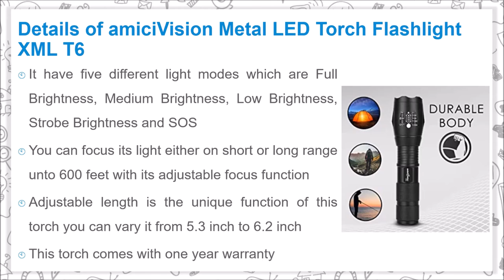amiciVision Metal LED Torch Flashlight XML T6 with Rechargeable Battery and Smart Battery Charger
During low light conditions it is important to have a torch specially while you are outside. amiciVision Metal LED Torch is very perfect in those conditions. Its different light mode and zoom function help you to use this torch as your requirement. It is best pocket light that suitable in all situations like outdoor activities, camping, hiking, fishing, home use and as a powerful emergency light.

Details of amiciVision Metal LED Torch Flashlight XML T6

- With High Lumens CREE LED, this is more brighter flashlight than any other ordinary flashlights
- It works on either rechargeable battery or 3 AAA batteries depends which you ordered
- This flashlight is Water resistant, anti-abrasive, skid proof and very compact design
- This is perfect touch in any situations like outdoor activities, camping, hiking, fishing, home use and as a powerful emergency light
- It have five different light modes which are Full Brightness, Medium Brightness, Low Brightness, Strobe Brightness and SOS
- You can focus its light either on short or long range upto 600 feets with its adjustable focus function
- Adjustable length is the unique function of this torch you can vary it from 5.3 inch to 6.2 inch
- This torch comes with one year warranty

Music Credit
Track: My Train's A Comin' - Unicorn Heads